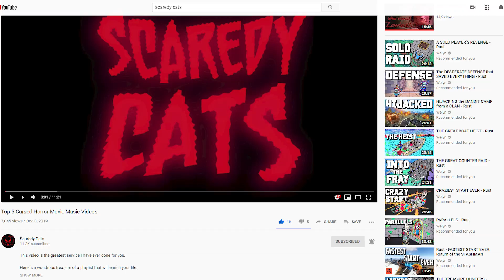Slaughterhouse Rulez (2018) - Blood Splattered Vlog (Horror Movie Review)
Rent/Buy SLAUGHTERHOUSE RULEZ blu-ray via Amazon
Rent/Buy SLAUGHTERHOUSE RULEZ digitally via Amazon

GREETINGS, GOREHOUNDS!

This week The Horror Guru reviews SLAUGHTERHOUSE RULEZ!

Andria Bezaire
Andy Bartsch
A. M. Paulson
Adriana Landa
Adriana Perez
Allison Bennett
Amy M.
Andrew Hasfjord
Andria Bezaire
August Anderson
Ccracer
Chas Mullins
Courtney Two-Names
Rhoda Penmark
David Gibb
Dexter Wegner
DutchChairMan
Jack Price
Jacob Matthew Crawford
Jami
Jen Combs
Jimmy H Lam
Katie Kuhlen
Kendall Wright
Matt Smith
Morgan L.F.
Monstress Savage
Nate S.
Nick L.
Nic Waters
Otter Paw Studios
Patrick Brocchu
Will Lasley
Seth Lindberg
Shannon LeClerc
Vanessa Pulido